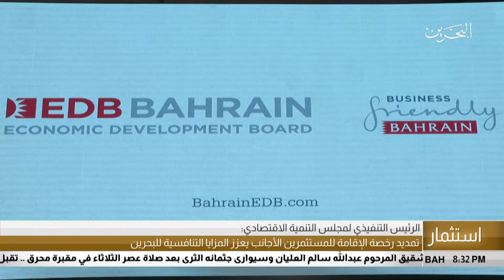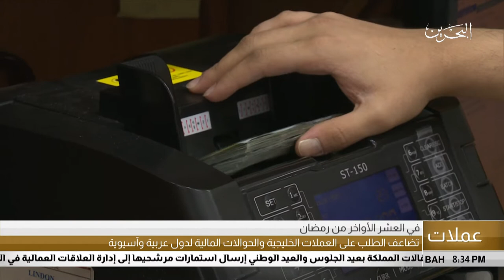البحرين مركز الأخبار : التقرير الإقتصادي 05-06-2018